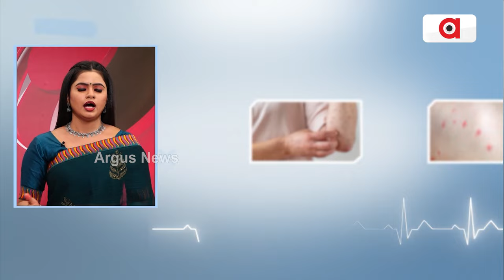Prescription || ହାଡଫୁଟି ବା ଚିକେନପକ୍ସକୁ ନେଇ ସତର୍କତା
ପରାମର୍ଶ ଦେବେ-ଡାକ୍ତର ଗାର୍ଗି ସିଂ ଠାକୁର, ଅଭିଜ୍ଞ ଭେଷଜ ବିଶେଷଜ୍ଞ , ଦେଖନ୍ତୁ ୧୬ ଜୁନ୍ , ଅପରାହ୍ନ ୩ଟା ୩୦ରେ